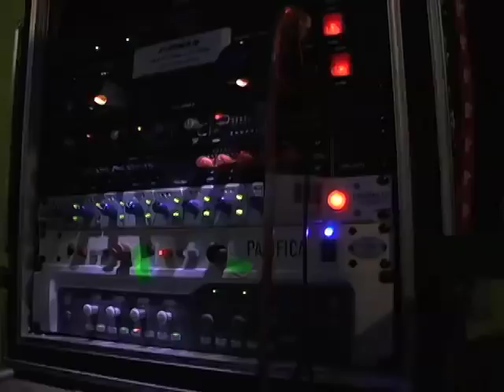Aurelius Recording "Abaddon"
a studio video